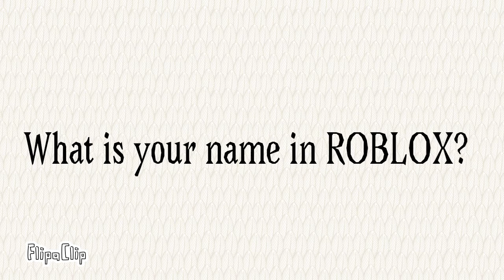WHAT is you name?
Say it in the chat WHAT your name is in one at this ApS